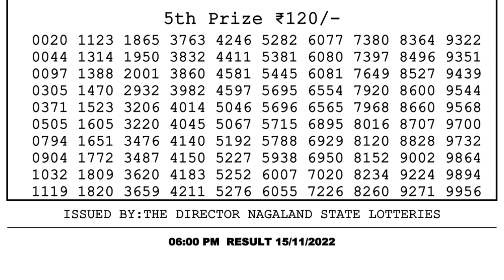🔴 Lottery Sambad Live 06:00pm 15/11/2022 Day Nagaland State Dear Lottery Result Pdf Download